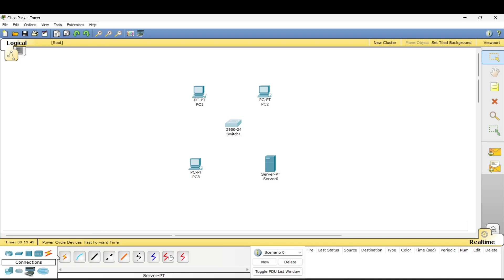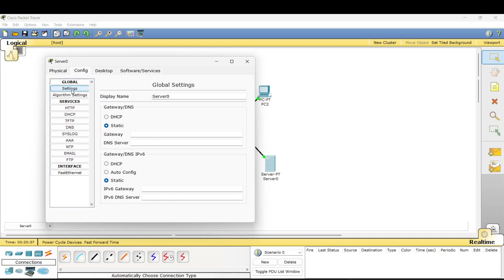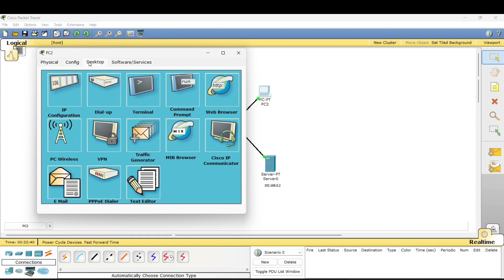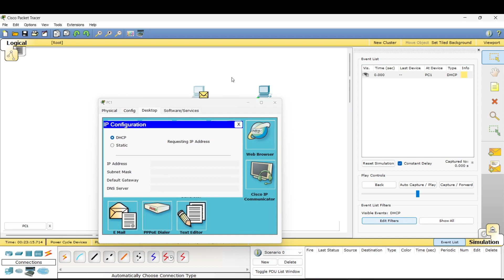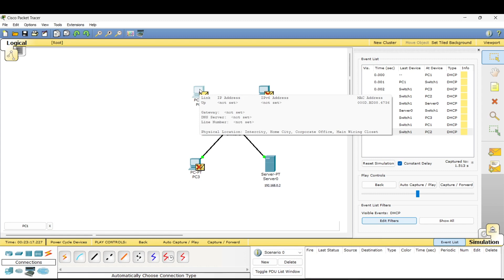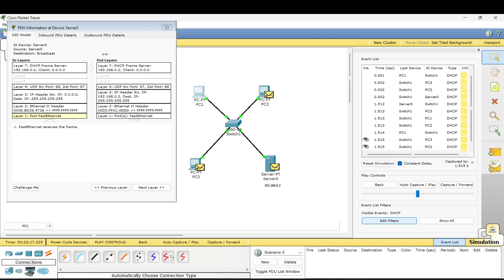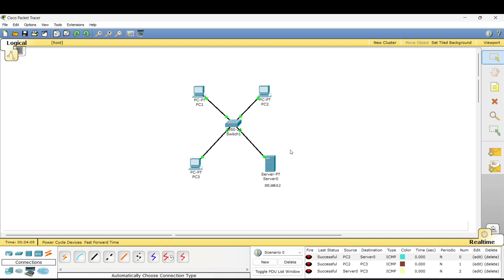CONFIGURAR SERVICIOS DHCP EN SERVIDOR DE CISCO PACKET TRACER | DIRECCIONES IP DINÁMICAS | CCNA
Conexión de enrutadores y switch cisco mediante puertos fast ethernet. Configuración de red. Direcciones IP, Mascara de Subred y Puerta de enlace (defalut gateway) correspondiente.